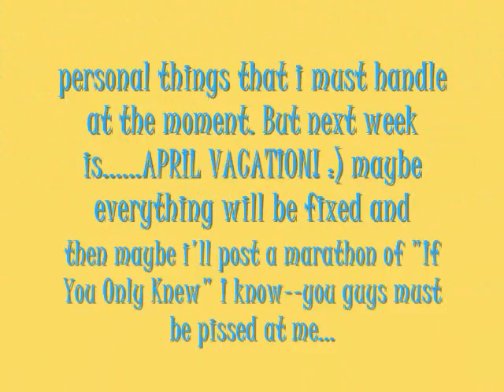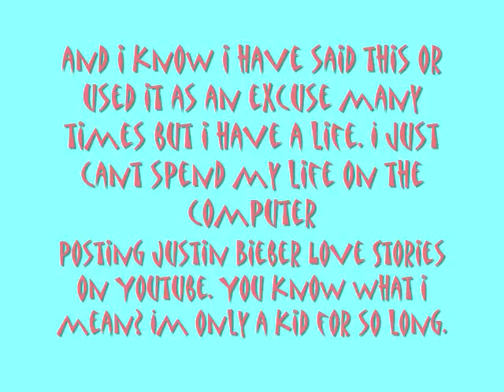Important News--I'm Sorry ...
Hey guys:) so look at the video it tells you everything. Bye, i love you. Again i love♥ you guys so much. I'm really sorry i havent posted in so long, just watch the video and you will understand:D♥, bye, love you again lmao. Peace♥♥

Arii